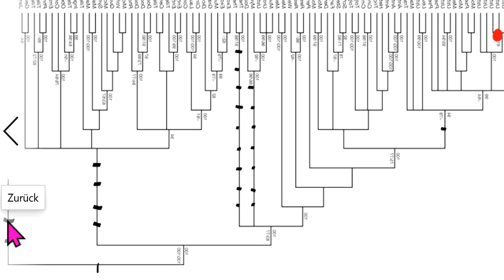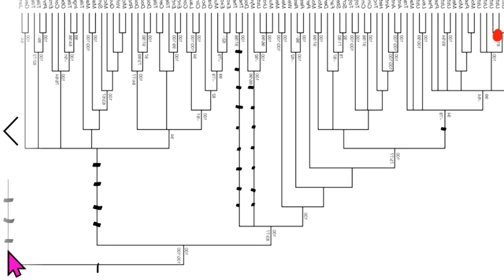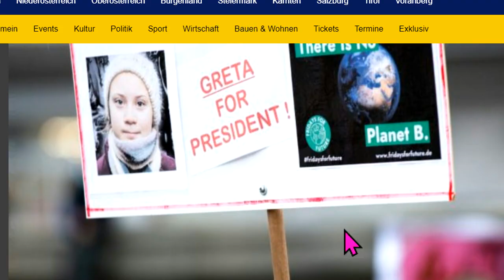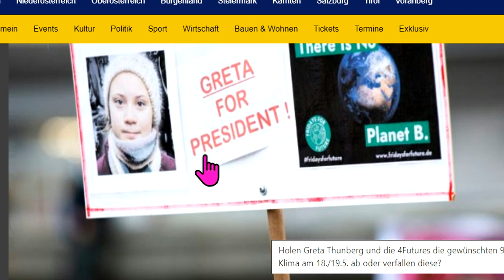474 Corona Bodo Schiffmann Schweden Belarus Antifa Ende Gelände XR Fridays for Future Markus Krall ↓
Christian Felber Gemeinwohl-Ökonomie GWÖ Hans-Werner Sinn Niko Paech Sahra Wagenknecht Kevin Kühnert Rainer Mausfeld Greta Thunberg Luisa Neubauer Carla Reemtsma Degrowth Postwachstum Quelle Greta Thunberg Fridays for Future Markus Krall Christian Felber Gemeinwohl-Ökonomie GWÖ Hans-Werner Sinn Sahra Wagenknecht Niko Paech Kevin Kühnert Rainer Mausfeld Luisa Neubauer Carla Reemtsma Postwachstums-Ökonomie Degrowth Andreas Michalsen Max Otte hans-georg maaßen WerteUnion ulrike herrmann Atlas Initiative Dr. med. Rüdiger Dahlke Scientists for Future KenFM Jörg Spitz Karl J. Probst Bürgerliche Revolution Ernst Wolff Corona Covid 19

"Unsere Maybrit Illner, Anne Will, Maischberger, Lanz, Hart Aber Fair machen wir selber"-Talkshows Demokratie Pur

Herzlich eingeladen sind alle, die gewaltfrei und frei von verbalen und sonstigen Straftaten eine bessere Welt möchten.

MfG

Kostenlose Telefon-Konferenzen weltweit:
8-stelliger beliebiger Einmal-Zugangs-Code